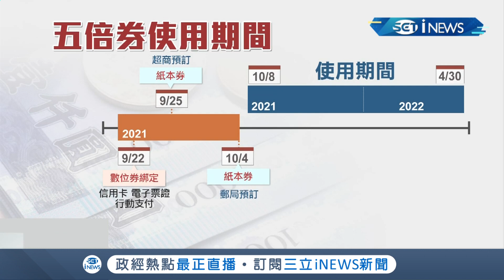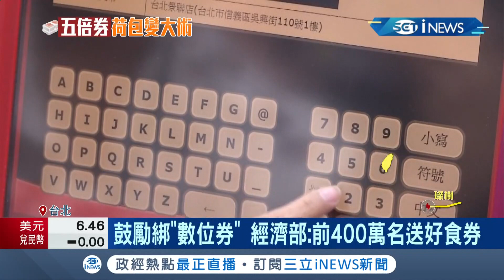業者想找零也可以！五倍券10/8將啟用 數位9/22綁定.紙本可預約 最小面額200元 有餐飲推"寄券扣款"吸引顧客上門！│記者莊惠琪 游家瑋 │【台灣要聞。先知道】20210909│三立iNEWS